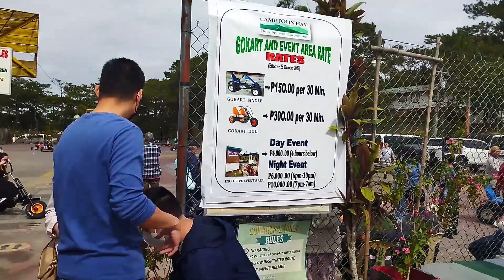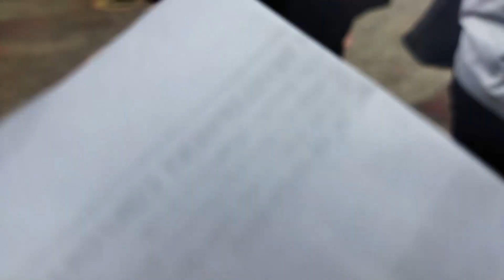A Very Baguio Christmas 2022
Vlog about our trip at Baguio from December 23-25, 2022!